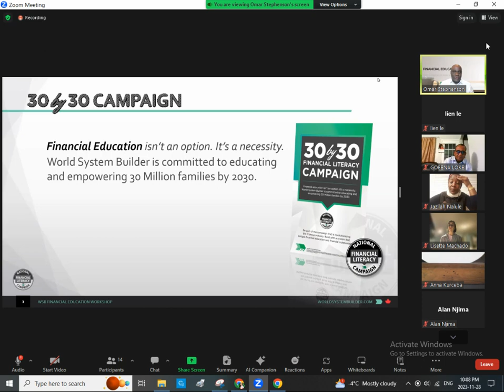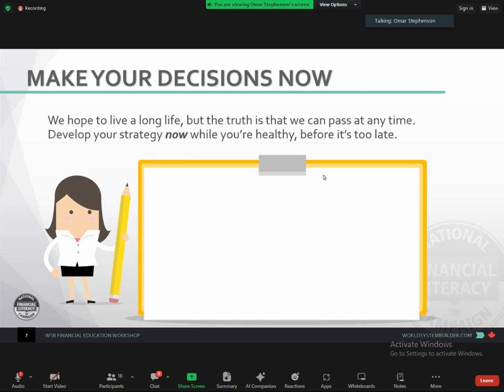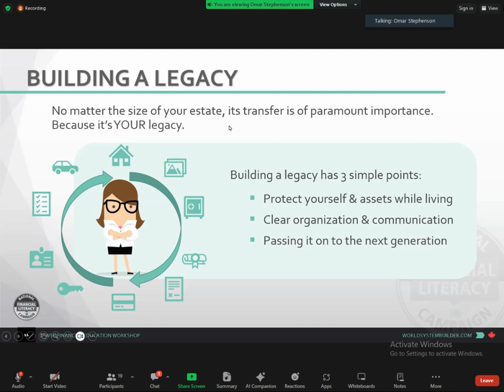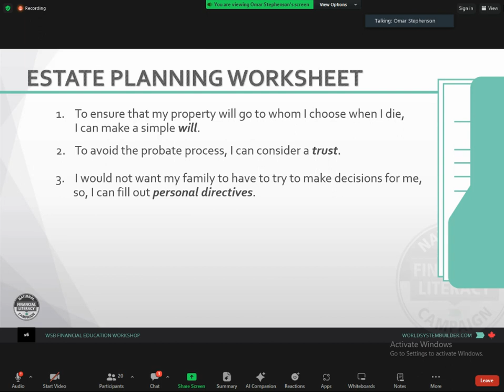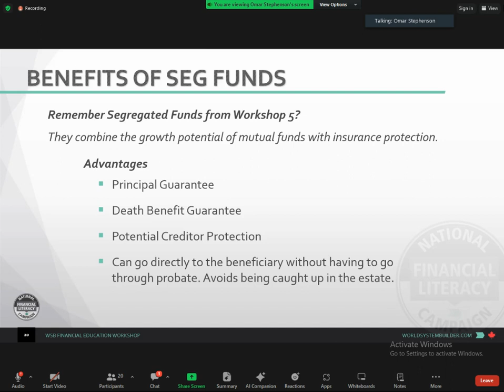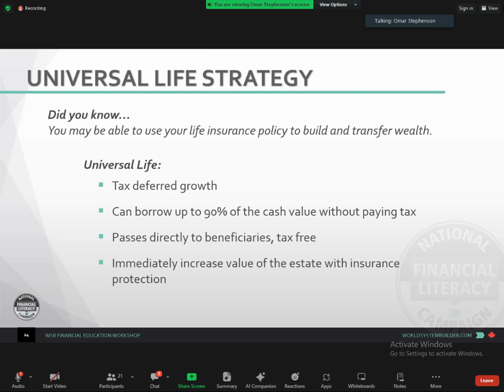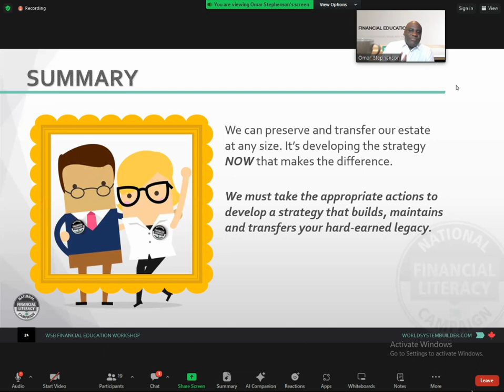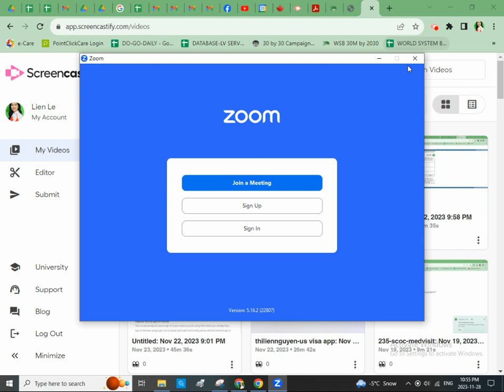workshop 6: Nov 28, 2023 10:56 PM